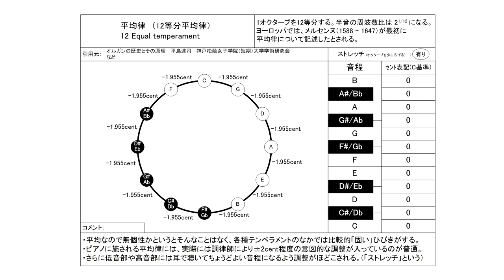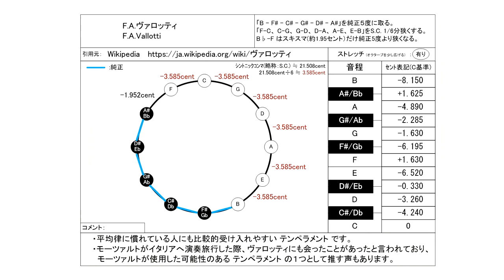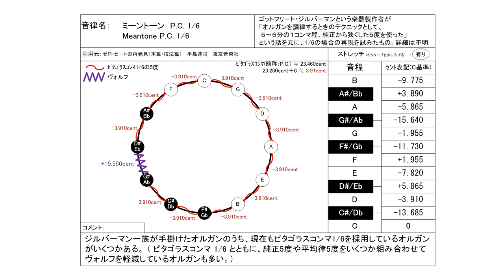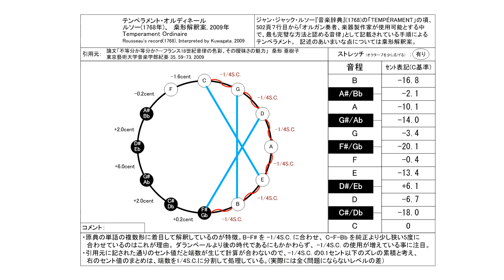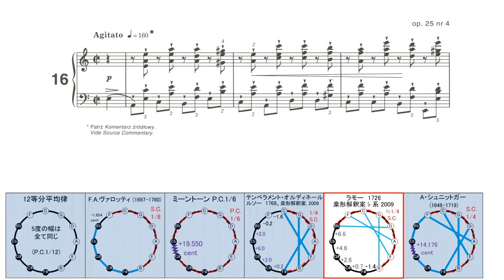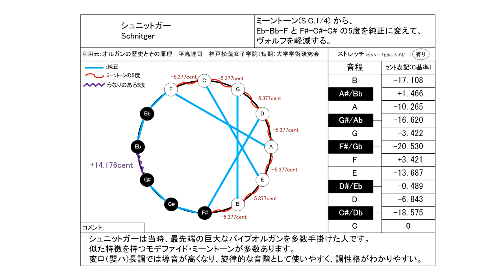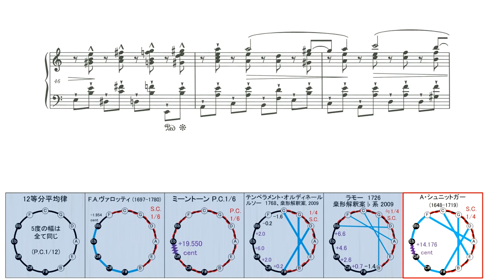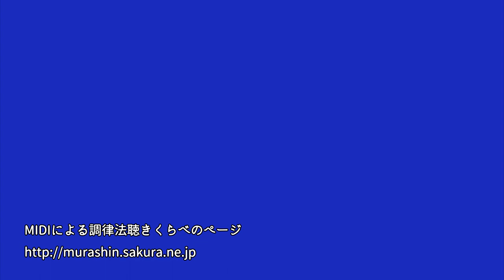ショパン エチュード Op.25 No.4 古典音律で聴き比べ【ミーントーン編】/ F.F.Chopin Etude Op.25-4 in histrical tuning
0:00 12等分平均律 メルセンヌ(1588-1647)
2:03  F.A.ヴァロッティ (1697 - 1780)
4:09  P.C.1/6 ミーントーン　G.ジルバーマン ( 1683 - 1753 )
6:14  テンペラメント・オルディネール　J. J. ルソー 1768, 桒形解釈案 2009
8:18 モデファイド・ミーントーン　ラモー  1726 桒形解釈案 2009 ♭形
10:22 モデファイド・ミーントーン　シュニットガー ( 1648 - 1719 )

ショパンは当初、バッハの平均律クラビーア曲集のような24の調すべてを使ったエチュードを計画していたと考えられています。しかし、途中で方針を変え、エチュードではなくプレリュード（前奏曲）の方で24の調すべてを使った曲集を完成させました。このエピソードは、エチュードOp.10 および Op.25 の作曲当時、ショパンが平均律ではない音律を使っていた可能性を示唆しています。

ピアノ演奏データ制作：
S.P.ORCHESTRA　M-Musica様